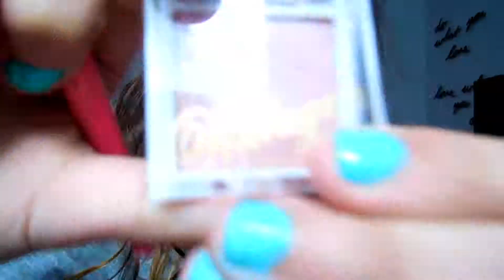GRWM SPRING // elle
can we get this video to 5 likes?! hope yall enjoyed!

info!!
age: 14
grade: 9th
camera: nikon coolpix s6500
editing software: imovie